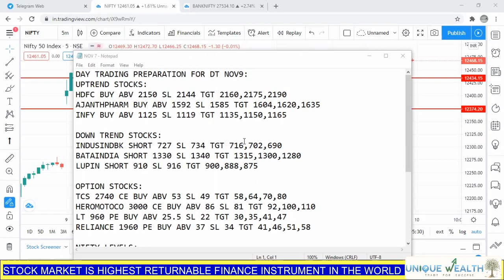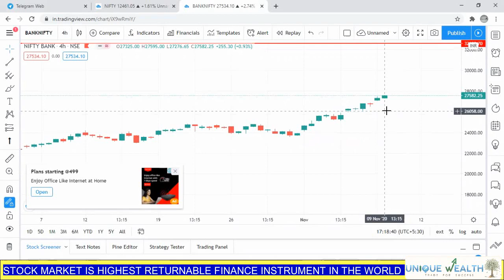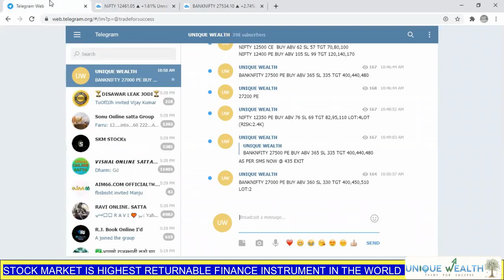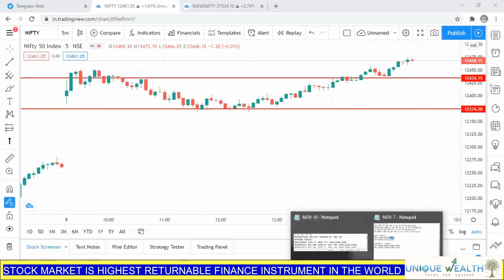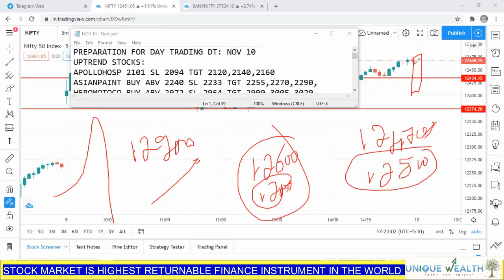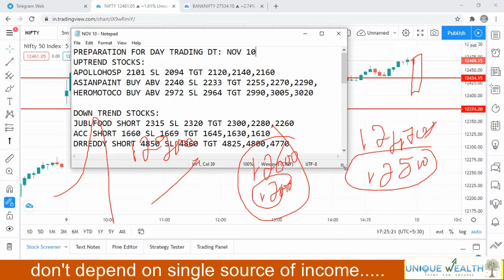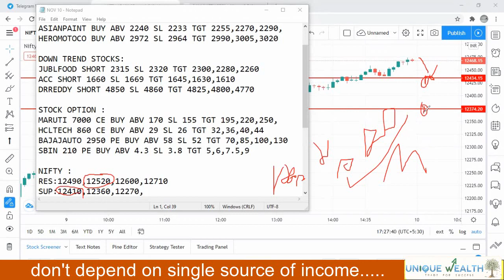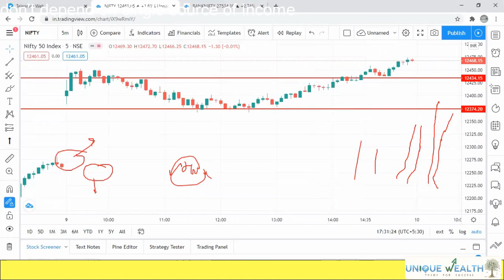November 10th NIFTY TECHNICAL ANALYSIS IN KANNADA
FOR TRADING ACCOUNT  TO START YOUR FINANCILA FREEDOM WITH US:
BY CLICK AND COMPLETE THE PROCESS AND OPEN DEMAT ACCOUNT:

1.HOW TO PICK STOCK FOR DAY

2.NIFTY TECHNICAL LEVEL FOR EVERYDAY

3.HOW TO MAKE CONSISTENT PROFIT IN INDEX AND STOCK OPTION

4.ELIMINATE THE STOP LOSS AND TRADE FOR YOUR FINANCIAL FREEDOM

5.PREPARATION FOR NEXT TRADING DAY

6.FINIDNG THE OPPORTUNITY HIGH RETURN STRIKE IN EXPIRY .TO KNOW MORE ABOUT ADVANCED TECHNICAL ANALYSIS AND OPTION TRADING STRATEGY